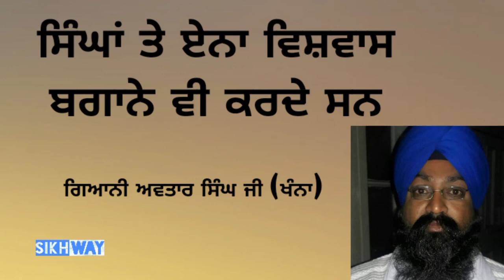Singha Te Ena vishwaas begane v karde San | Giani Avtar Singh ji Khanna